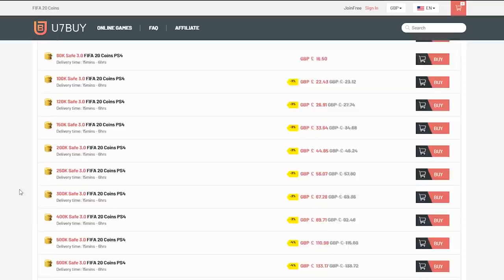MY BEST PACK PULL OF FIFA 20! 100X LIGUE 1 PLAYER PICKS! FIFA20 ULTIMATE TEAM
Fifa 20, Ultimate team, My Best, Pack, On Fifa 20, TOTS, Ligue 1, Upgrade, Player Pick, TOTS SBC, SBC, TOTSSF